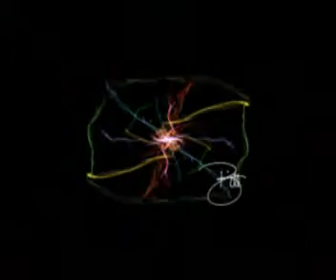Rock of Ages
I hope you enjoy my version of Rock of Ages